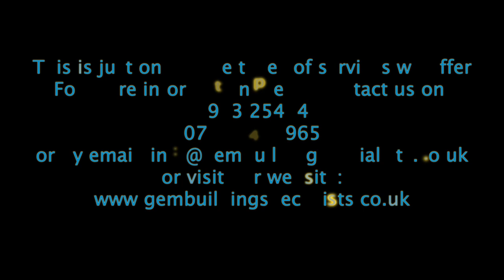Windlesham School Common Room Toilets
Gem Building Specialists Limited were asked to complete a school refurbishment in Worthing, West Sussex. This video reel shows one part of the refurbishment for the schools toilet facilities. Website is